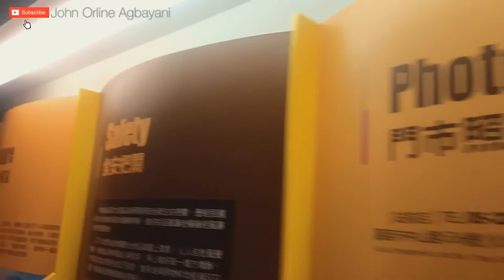Chiayi County, Taiwan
Taiping Suspension Bridge
Biscuit Factory
Sox Factory
Taiwan